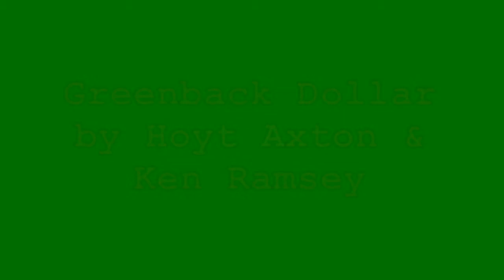GREENBACK DOLLAR by Hoyt Axton & Ken Ramsey